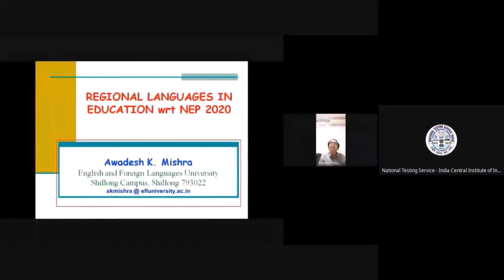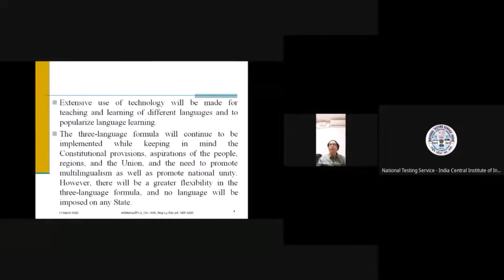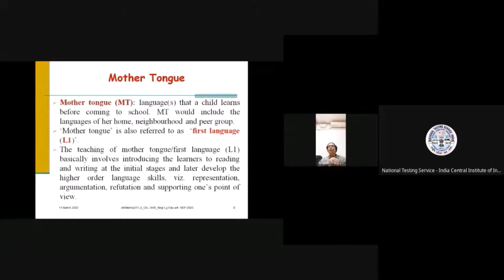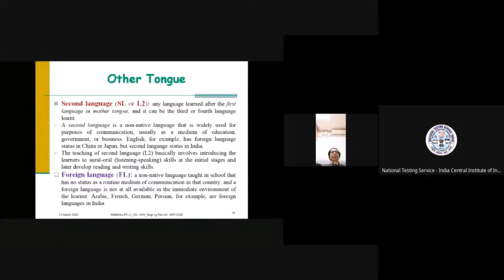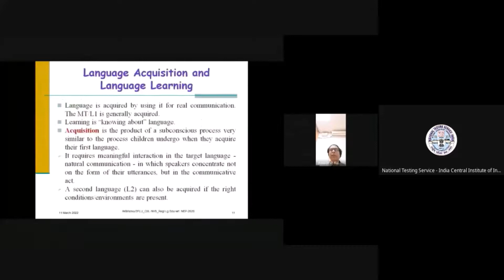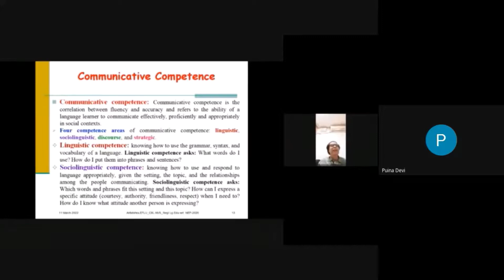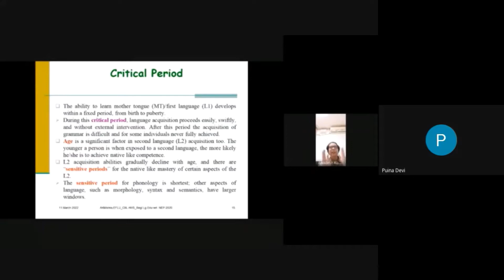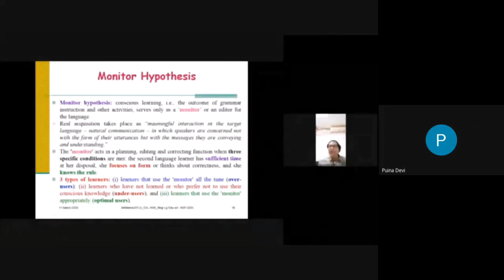Regional Languages in School Education wrt NEP-2020 by Prof. A.K.Mishra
6-day Online Course on Teaching, Testing and Evaluation for Manipuri Language Teachers of Navodaya Vidyalaya Samiti(NVS) organized at National Testing Service-India(NTS-I), Central Institute of Indian Languages(CIIL), Mysore